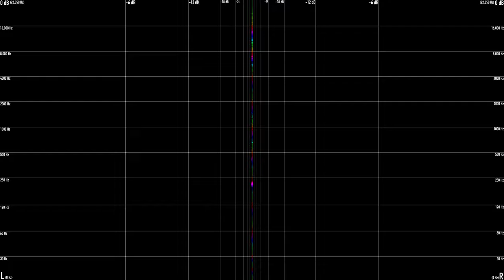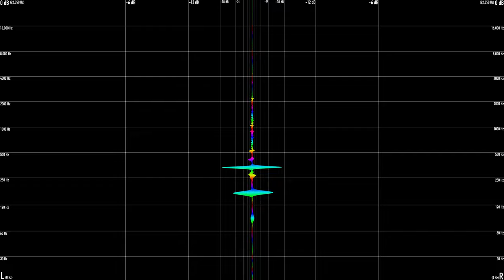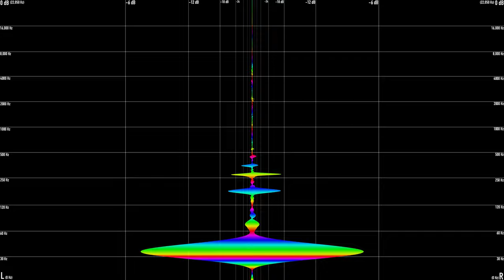Team Supreme Vol. 1 (Curated by Great Dane)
FEATURED ARTISTS:
0:00 - 1:13 Preston James
1:13 - 2:04 Great Dane
2:04 - 2:56 King Henry
2:56 - 3:45 Papi
3:45 - 4:50 Djemba Djemba
4:50 - 5:47 Snorlax
5:47 - 6:39 FuzZ
6:39 - 7:31 Colta
7:31 - 8:35 ELOS
8:35 - 9:35 Nalepa
9:35 - 10:44 Dapper Dan
10:44 - 11:35 Dot
11:35 - 12:30 Subjection
12:30 - 13:35 Nobody

Why did we upload this? because we love Team Supreme. Check them out

Note Colour Legend:
C =  yellow
C# = yellow/green
D = green
D# = green/turquoise
E = turquoise
F = cyan
F# = cyan/blue
G = blue
Ab = purple
A = pink
Bb = red
B = orange